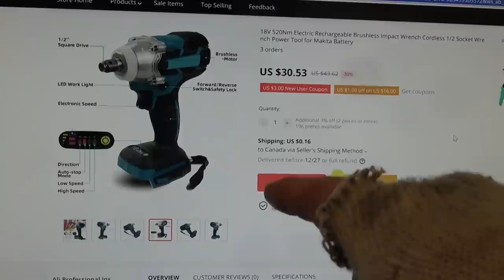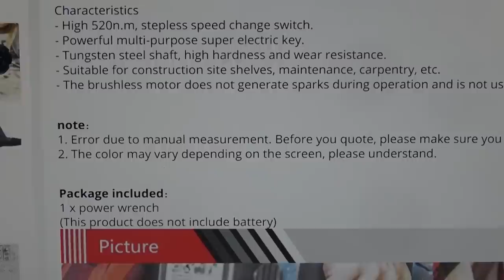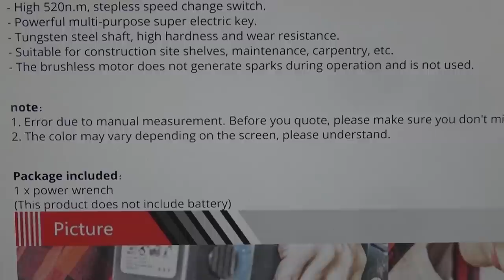BOLTR: Fake Makita Driver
Laptop size warning stickers!

How can a $30 driver have a brushless motor? Thanks for helping me make VJOs.